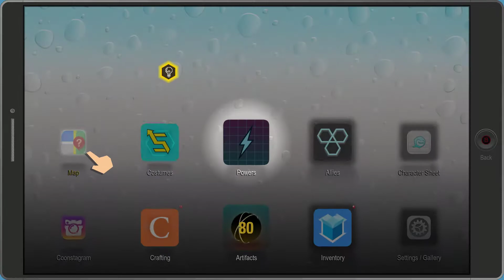South Park The Fractured But Whole Origin 2 New Beginnings Quest 12